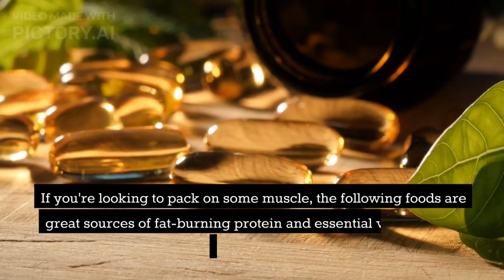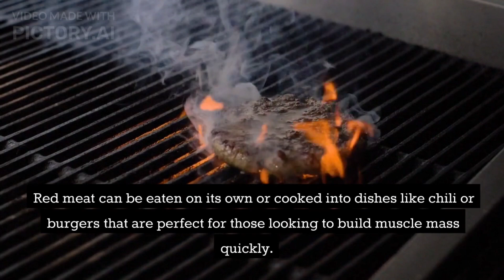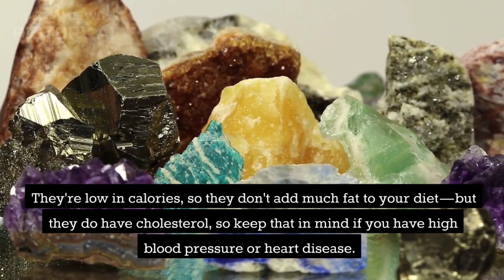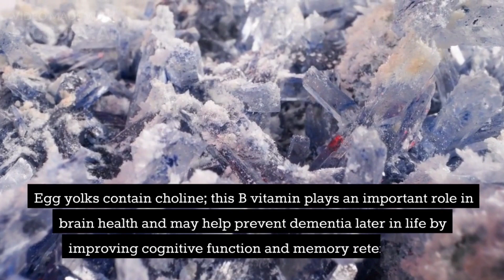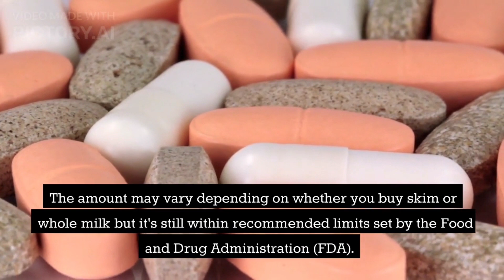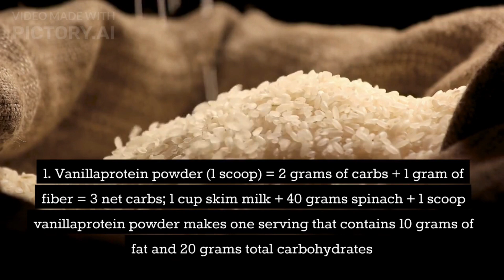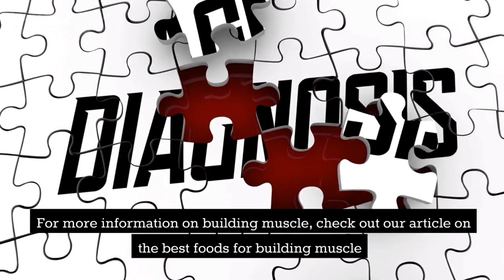Sources of protein to build muscle... 💪💪